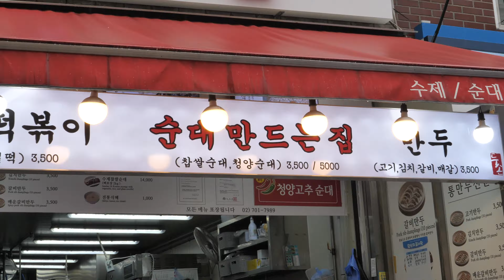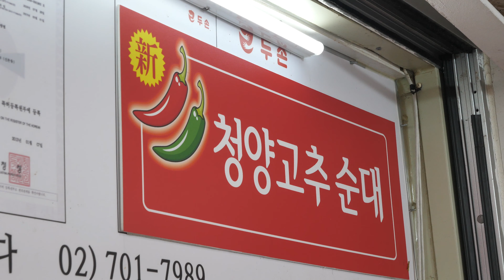하루 400인분 팔려나가는 가마솥 찹쌀 순대! / 역대급으로 깨끗하게 순대 만드는 과정 / Sundae, Pork Intestine | Korean Street food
ℹ️ Information
모든 음식을 매일 직접 만드는 순대집 이에요
좋은 재료와 정성으로 만들어진 순대를 맛보실 수 있는 기회!
서울 용문시장에서 만나요 🤗

🔎Business name
▶ 두손

💰Price
▶ 찹쌀순대 3,500 Won